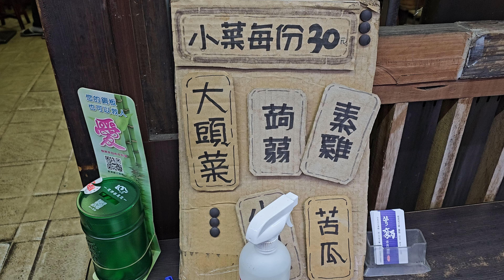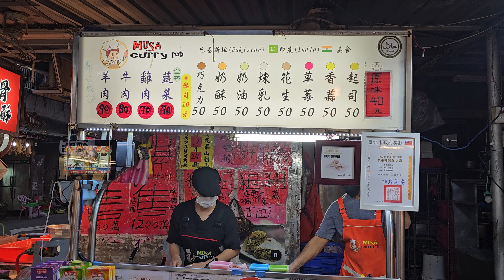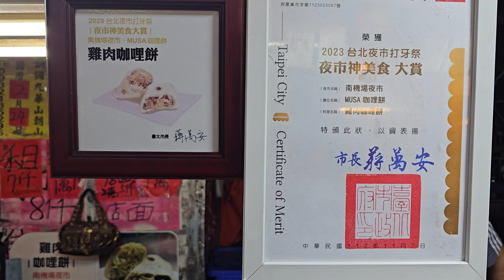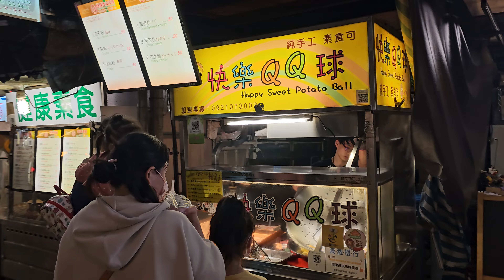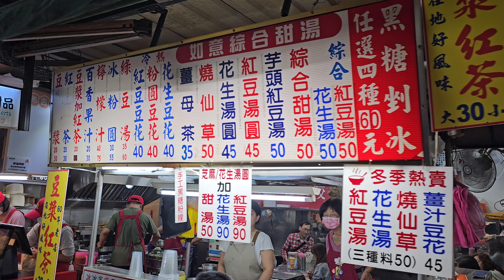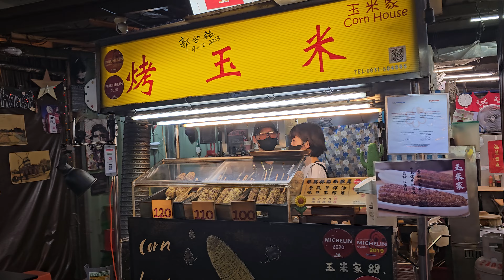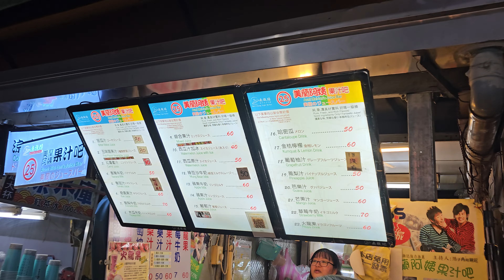*2024/02/21/北市 中正區 管麵素食麵館+Musa’’穆薩‘’咖喱餅+南機場夜市【Meck大叔】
店名：管麵素食麵館
地址：台北市中正區中華路二段315巷9號
攤位名：Musa’’穆薩‘’咖喱餅
地址：台北市中正區中華路二段313巷70號攤位
關於：
來自巴基斯坦、印度的私房手作料理 搭配各種純天然香料的混合 加上烤的香Q有嚼勁的餅皮 咬下的第一口充滿豊富的口感 令人口齒留香讓人難以忘懷Musa是浪漫的意思 要讓您嚐到浪漫的異國風味！